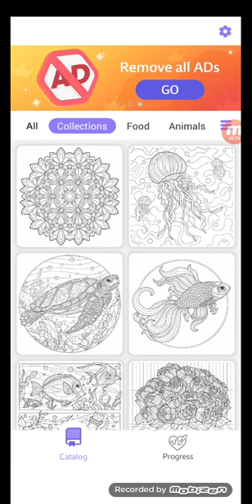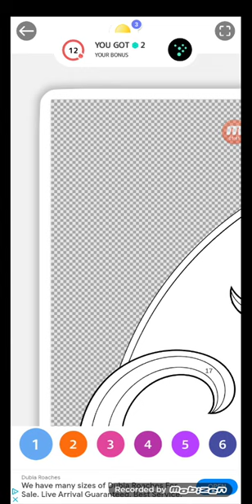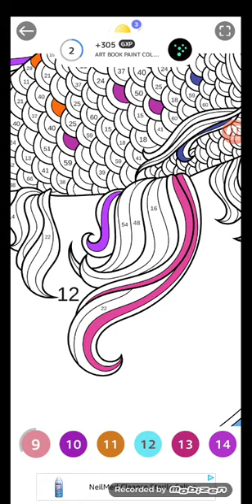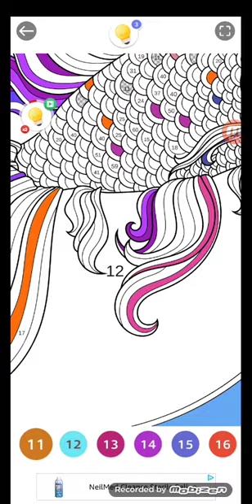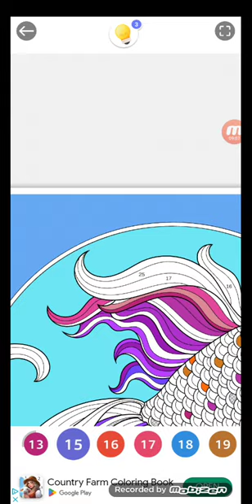playing art book paint color by number